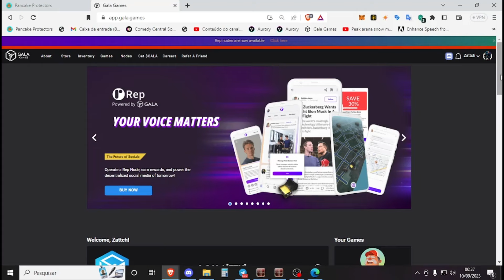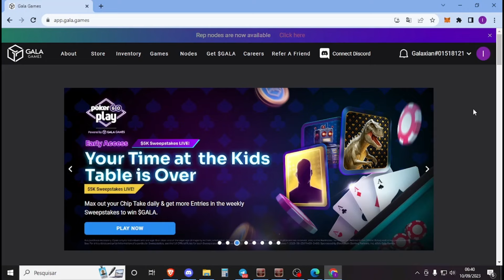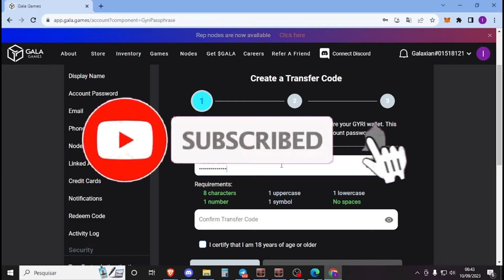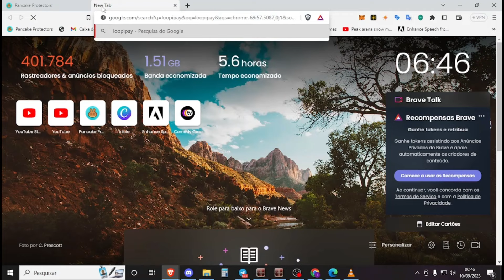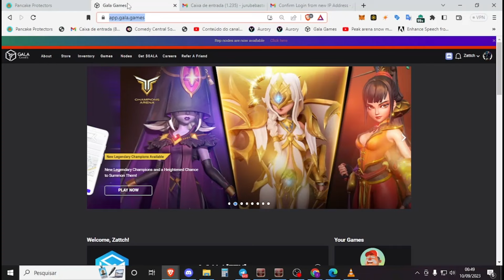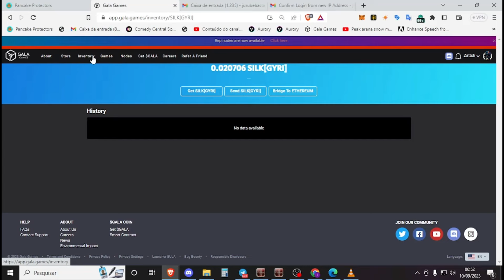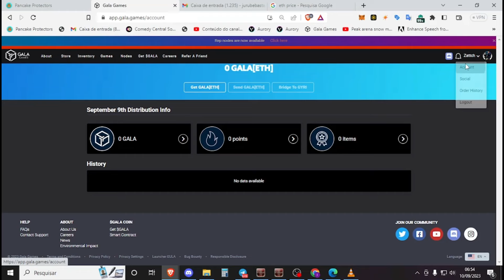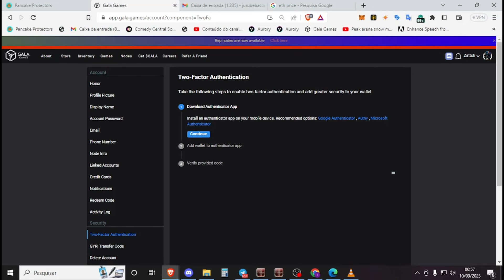Como usar todas as funções da Gala Games e da Open Sea